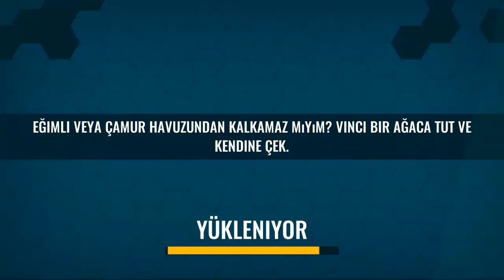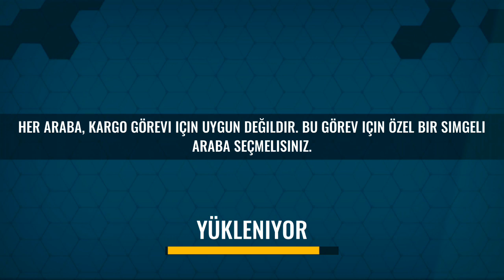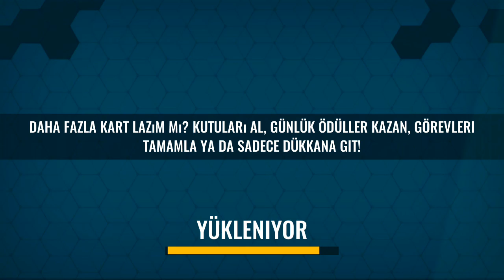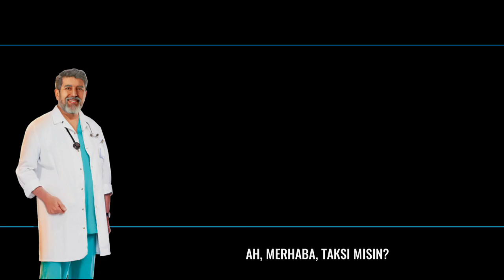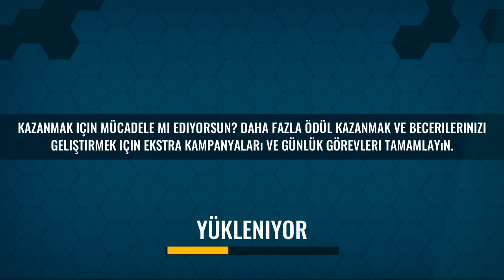Offroad surus simulatoru 4×4 kamyon ve suv kupa#6 || Direksiyonlu Araba Oyunlari